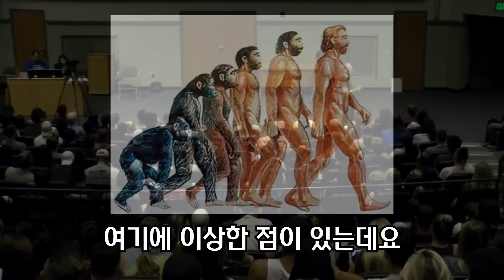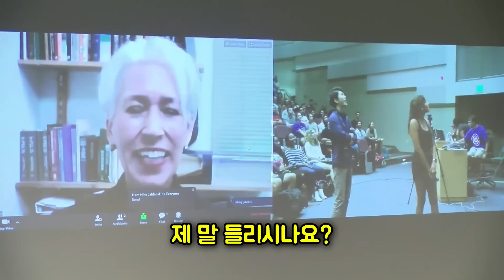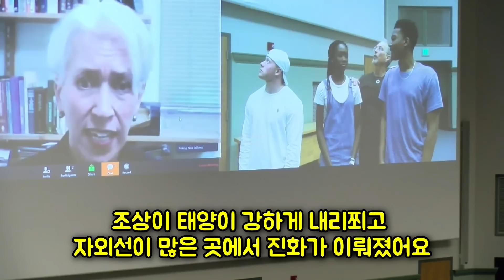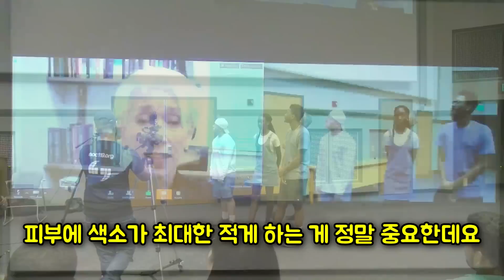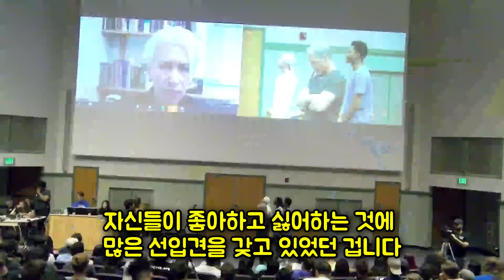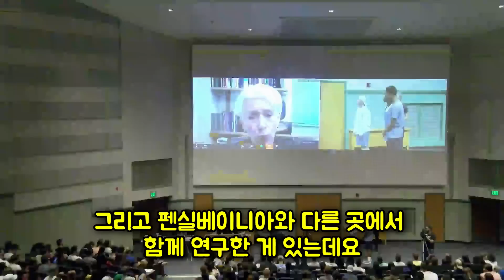"한국인들은 검은 피부도 괜찮나요?" - 샘리처드 피부에 대한 강의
* 번역: DS님

- 펜실베이니아 주립대에서 샘리처드 교수님의 강의가 있었습니다
진화에 대한 의문에서 피부색에 대한 이야기로 넘어가는데요

어떻게 된 일인지 유튜브 지식 쇼츠와 같이 알아보실까요?